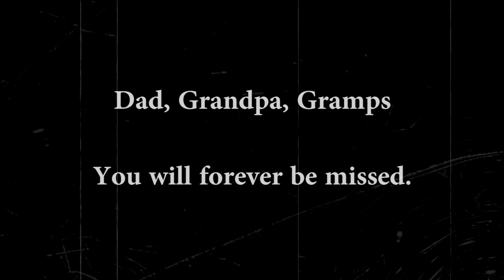Sam Daversa Memorial Video